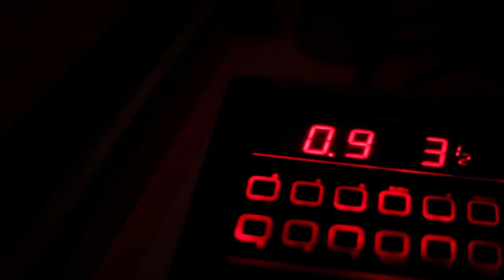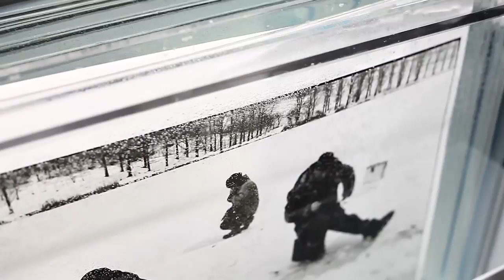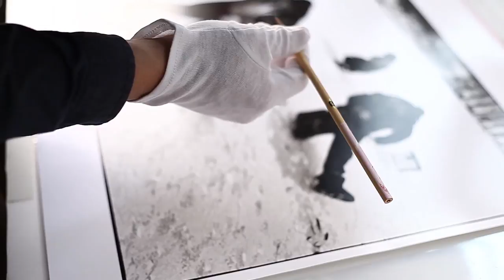Printing in the darkroom / KOSUKE OKAHARA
Printing Black & White images in the darkroom by Kosuke Okahara.

This video shows how to process black and white printing in the darkroom.

© Bahag / Bahagski Film

Check Kosuke Okahara's website !